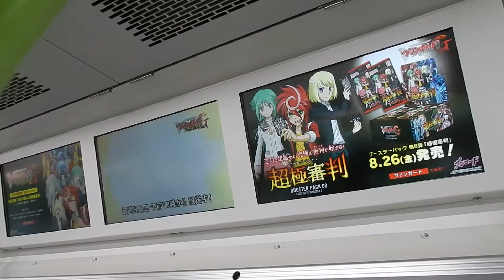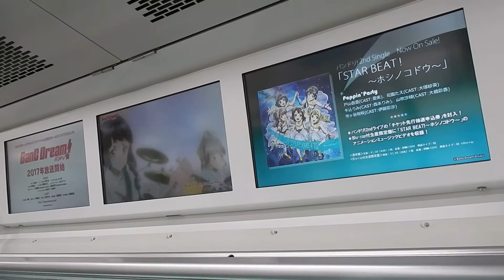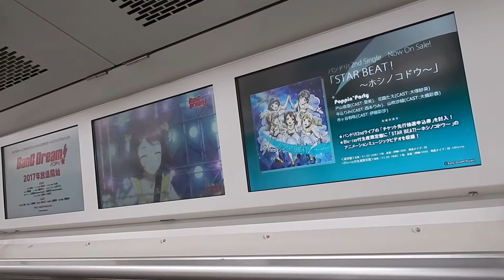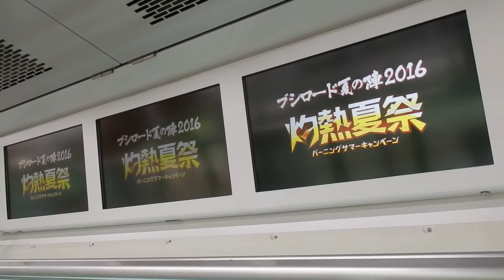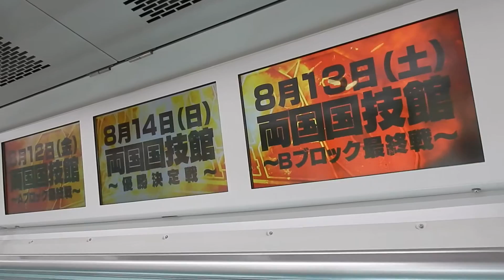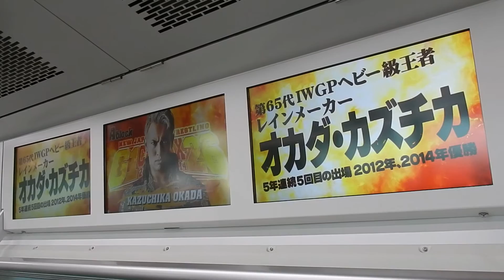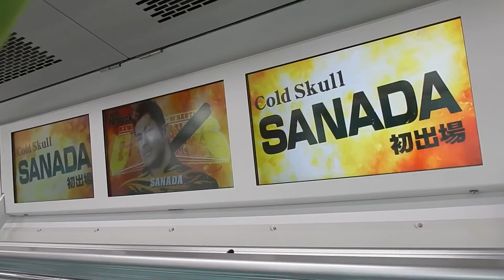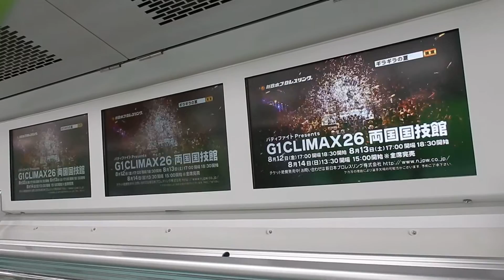山手線 E235系 車内AD「ブシロード夏の陣2016」 ②新橋→品川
2016年8月3日撮影

山手線のE235系は必ず車内の広告が統一されており、7月はパナソニックでしたが8月はブシモとなりました。
8/12から開催される新日本プロレスの宣伝やラブライブサンシャイン、忍たま乱太郎、ヴァンガード、はいふりなどの宣伝をしていました。

なお新橋→品川の区間乗車のため広告の全ては撮影しきれていません。
また左側のつり革が所々写り込んでしまっています。ご了承ください